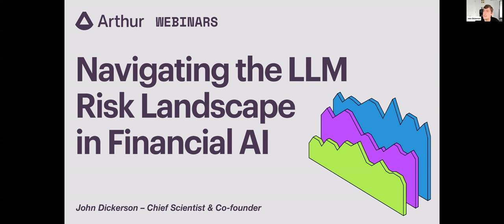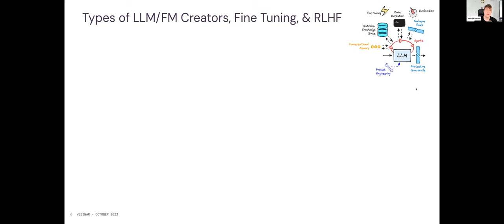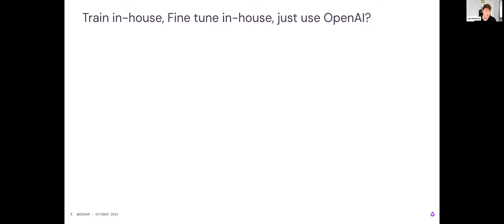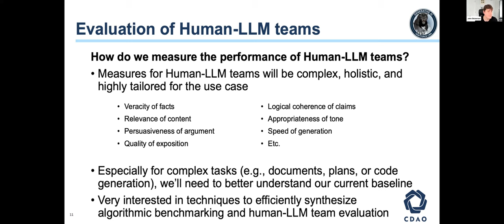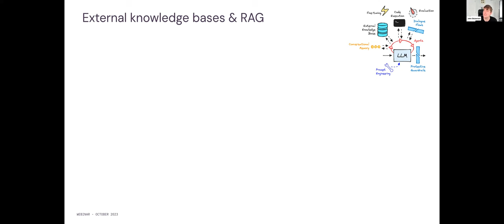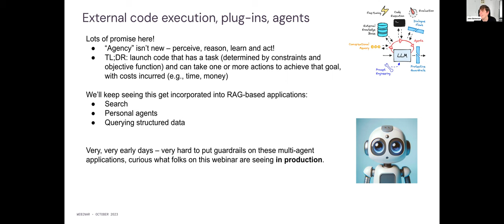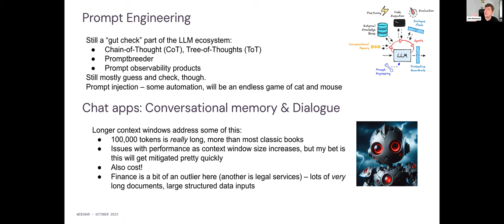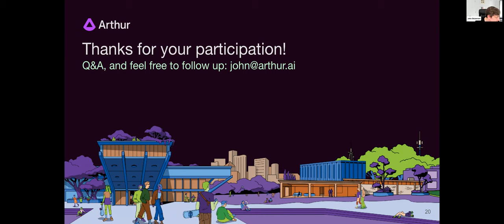[Webinar] Navigating the LLM Risk Landscape in Financial AI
In a world where LLMs are increasingly ubiquitous, it's vital to understand their industry-specific impact.

In this webinar, Arthur's Chief Scientist John Dickerson discussed LLMs and their significant influence on business operations, with a special focus on the dynamic landscape of the finance sector.

He covered:
- LLM market trends, applications, advanced techniques, and retrieval-augmented generation and security.
- The future of LLMs including watermarking, long context handling, mathematical improvements, and custom LLMs like BloombergGPT.
- Legal developments, risk liability, and IP consideration in the LLM landscape.

About Arthur:
Arthur is the AI performance company. Our platform monitors, measures, and improves machine learning models to deliver better results. We help data scientists, product owners, and business leaders accelerate model operations and optimize for accuracy, explainability, and fairness.

Arthur’s research-led approach to product development drives exclusive capabilities in LLMs, computer vision, NLP, bias mitigation, and other critical areas. We’re on a mission to make AI work for everyone, and we are deeply passionate about building ML technology to drive responsible business results.